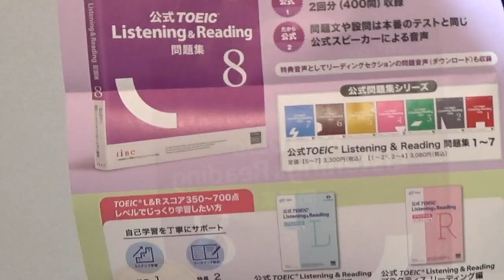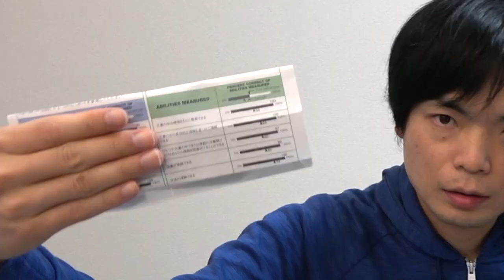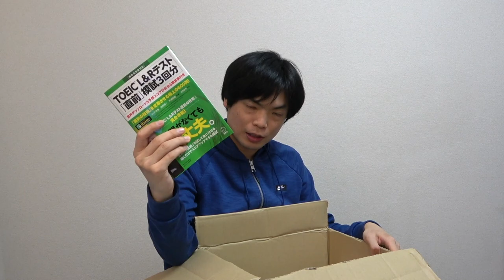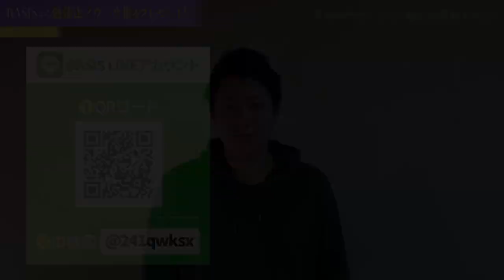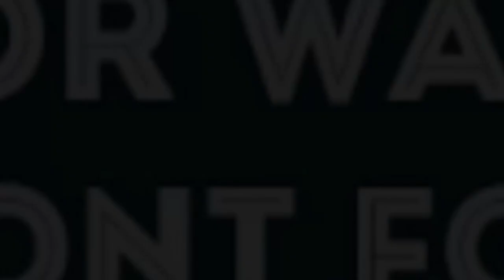第274回TOEIC公開テスト結果公開【TOEIC参考書ルート作成中】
２０２１年８月午前第274回TOEIC L&R 公開テストの結果を公開。TOEICルートの作成状況も公開。

チャンネルメンバーシップに加入する(Lv. 2以上でTOEIC講座視聴可能)